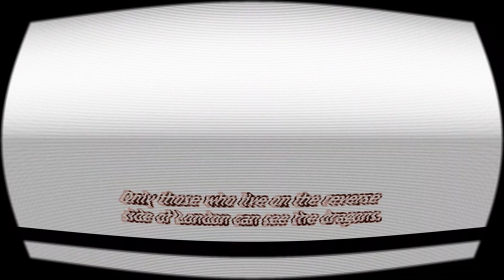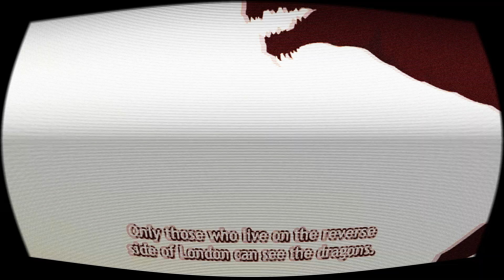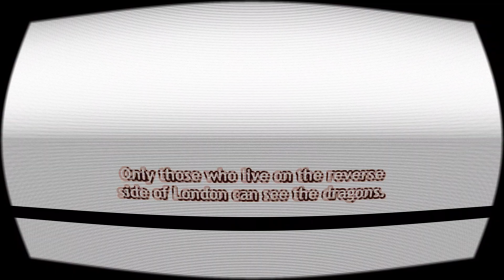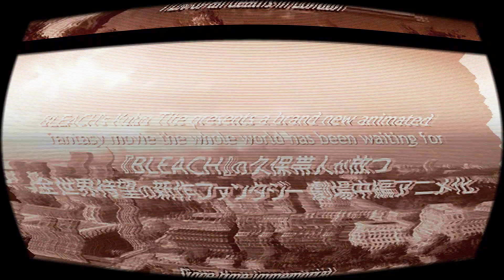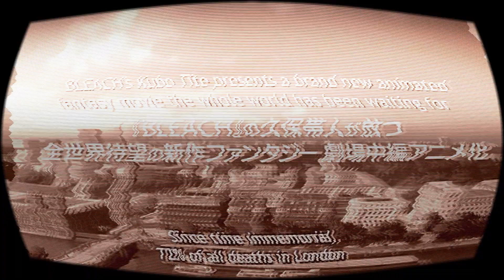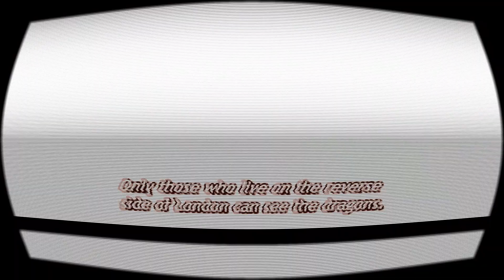Thoughts on Burn The Witch - Aespro (All Episodes Watched)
My channel partner Aespro shares his personal thoughts on Burn The Witch.